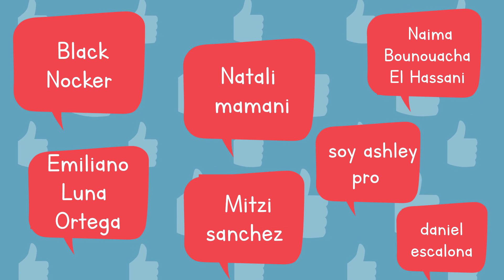🔥IMPORTANTE: APRENDE CÓMO tomar DECISIONES CORRECTAS y ASERTIVAS 👉[HAZ ESTO]✔️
En la vida es importante aprender a como tomar decisiones correctas y asertivas, esto permite a las personas desarrollarse individualmente y en sociedad. ¿Quieres ser más asertivo?, en este video conocerás como tomar las siempre las mejores decisiones.

||  Animación y Locución ||

Creadas por Yaya Bov

¡APRENDE ALGO NUEVO CADA SEMANA!